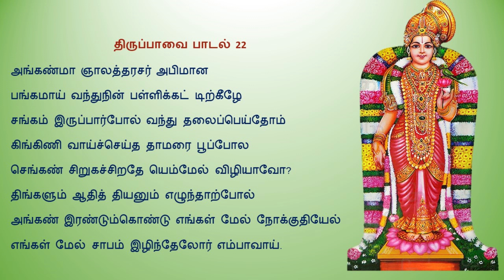Thiruppavai Paasuram - 22 | திருப்பாவை பாசுரம் - 22 | Paasuram and Meaning | Margazhi Special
Hi viewers. In this video, me and my sister have recited the twenty second paasuram of the Thiruppavai and attempted to explain it so that even young children can understand this divine Thiruppavai.